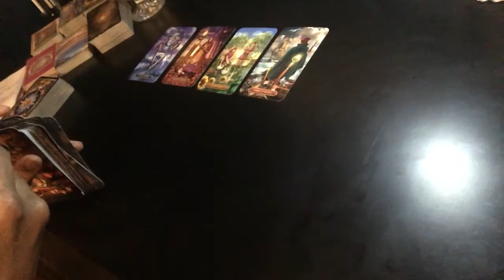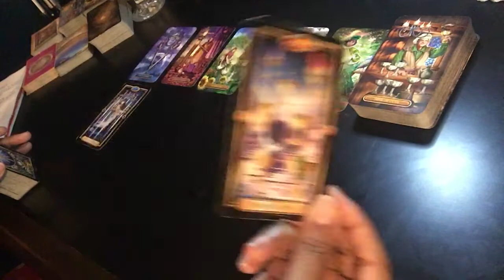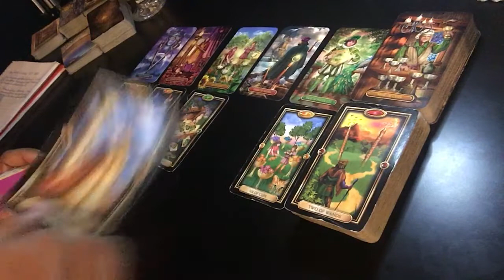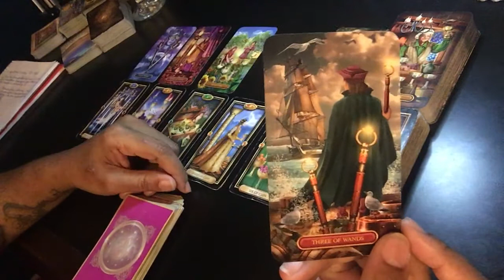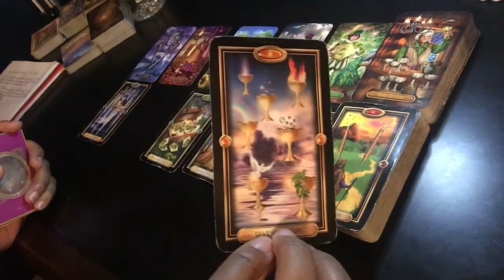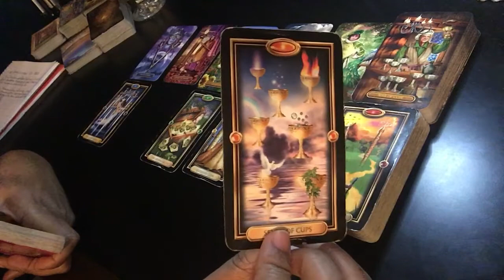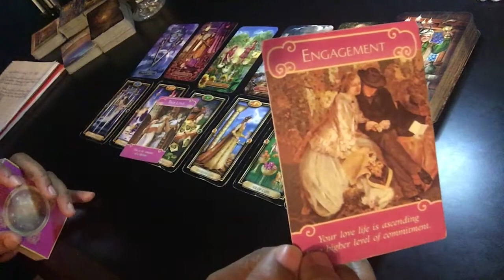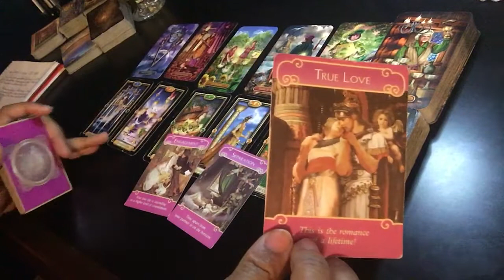Aquarius - The love for your person isn't going away - January 2021 Tarot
This is a general tarot reading from your sun sign’s perspective. These videos will never resonate with everyone due to other zodiac placements, personality, environmental, family and social conditioning. Please check your Moon, Mercury (Rising) or Venus signs for more clarity.

Please place the word “donation” in the memo. Thanks in advance!!